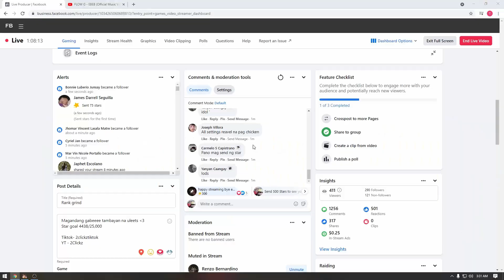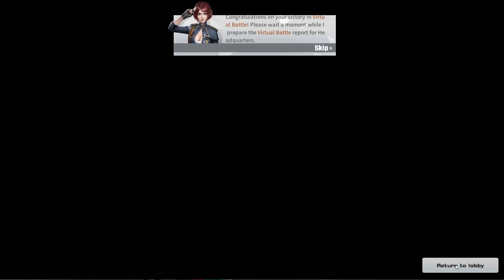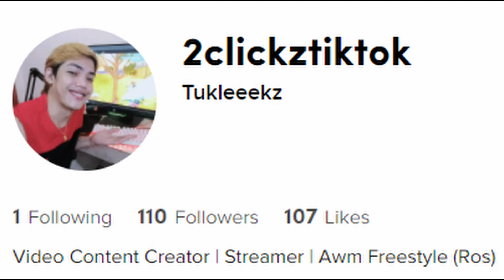Quickscope meta | Rules of survival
Ganto na gumamit ng AWM ngayon halos lahat ng Ququickscope na!